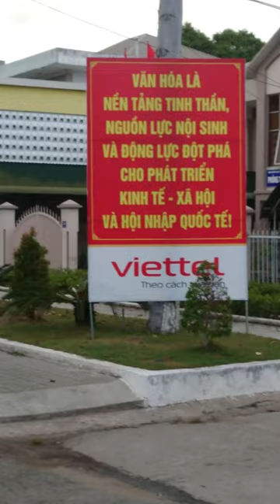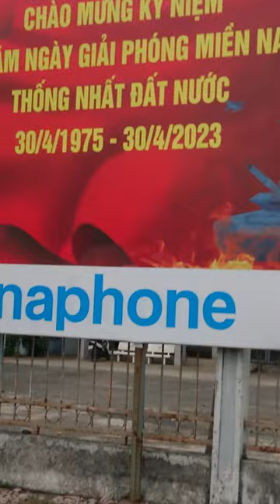Vài Áp Phích - Phần 1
Quay gần Chợ Châu Thành trên Quốc Lộ 91
2023.04:05 16:59
Phàm vi công cộng